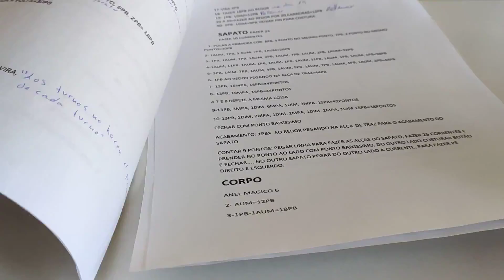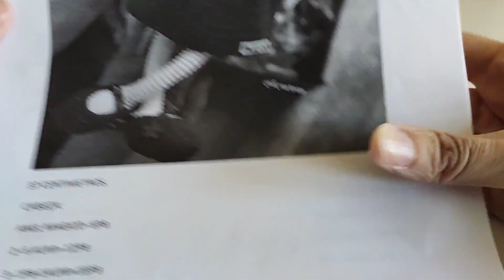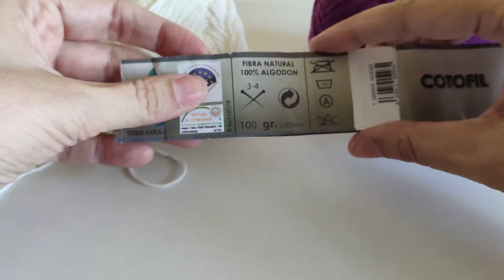Empezamos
Material que necesitaremos